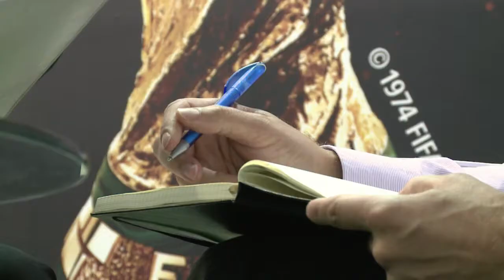Cancelan salón de fútbol Soccerex de Río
Los organizadores cancelaron la conferencia de fútbol Soccerex en Río de Janeiro, afirmando que se debe al temor de protestas callejeras, mientras el gobierno señala que la organización no logró captar recursos.